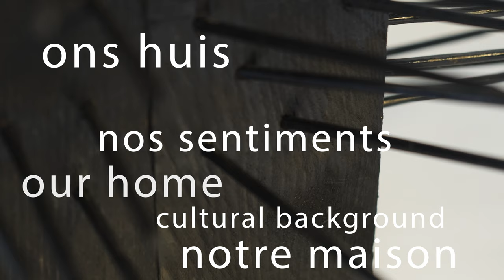Art Installation, Beguinage Brussels, Summer 2020 , "Tollerance Zone/Zero Tollerance zone"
An art Installation touching the topic of our home/house and the wider idea of what is our house/home.
The art installation is an invitation to reflect on our intercultural behavior and approach.

Beguinage, Brussels, Summer 2020

A co-operation with "The House Of Compassion " and "Sacred Places"